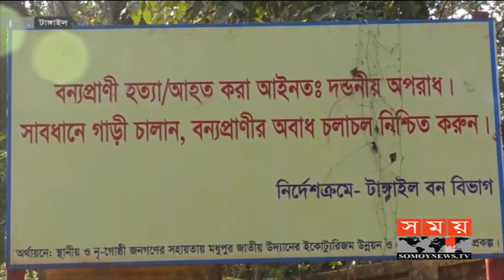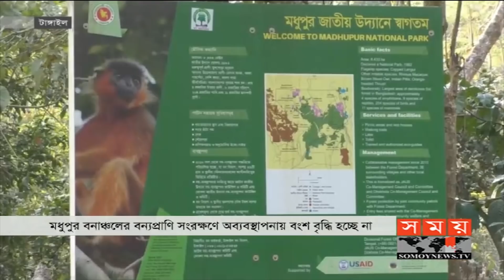সময় সংবাদ | দুপুর ১২টা | ১৯ ফেব্রুয়ারি ২০২০ | Somoy tv bulletin 12pm | Latest Bangladesh News